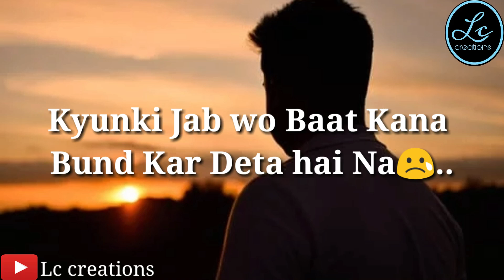💔Best heart touching lines whatsapp status|heart broken status|sad shayari status| I write for you